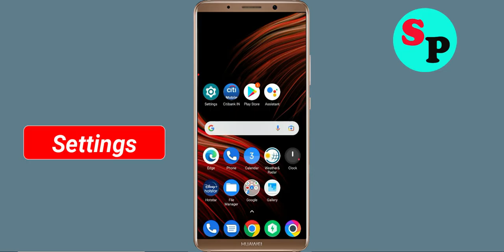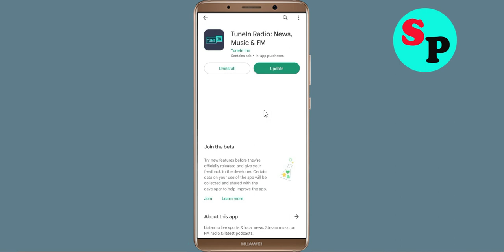How To Fix TuneIn Radio Apps Keeps Stopping Error Problem Solved in Android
How To Fix TuneIn Radio Apps Keeps Stopping Error Problem in Android & Ios - TuneIn Radio App Not Open Problem

Hello friends In this video, i will show you How To Fix TuneIn Radio App Retry Problem, TuneIn Radio Apps Keeps Stopping Error Android & Ios - Fix TuneIn Radio App Not Open Problem. If you are facing same problem in your android mobile phone then it will help you a lot.

1). Check for updates. Running the earlier version of TuneIn Radio can cause the error, one of which is it keeps stopping. ...
2). Clear Mobile RAM data which is available in Setting section. ...
3). Restart your phone . ...
4). TuneIn Radio app Clear cache and Clear Data from setting

5). Reinstall TuneIn Radio application.